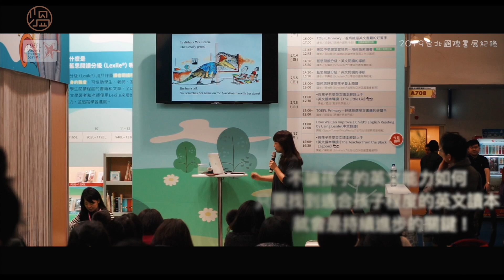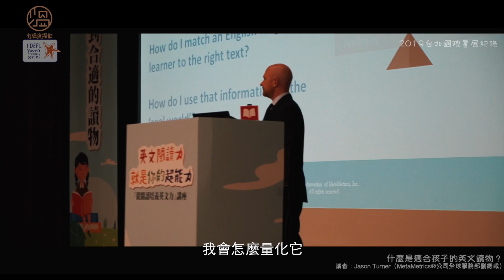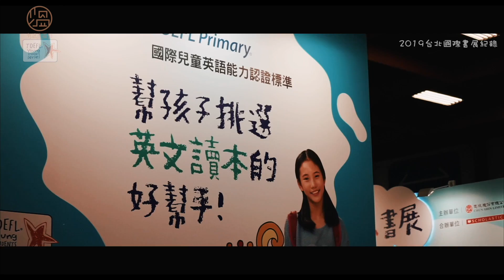【有溫度｜活動紀錄】托福｜書展活動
身為父母無不希望能給孩子最好的；
與其擔心孩子的英文力輸在起跑點，
不如和孩子一起共讀、共學，
陪伴孩子一起提升英文力。

TOFEL Junior
TOFEL Primary
國際認證英語測驗
陪您一起了解孩子的英文力！

托福不僅幫您分析孩子英文的強弱項，
更能藉此挑選難易適中又具挑戰性的教材，
讓孩子覺得英文愈讀愈有趣！

想藉由英文這項工具
拓展孩子的眼界，
替他未來的學習及職涯鋪路嗎？

不妨試試
TOFEL Junior
TOFEL Primary
讓英文成為孩子引以為傲的強項，
讓英文成為孩子未來的即戰力吧！

▌關於托福測驗
✔TOEFL Primary：測驗是設計給8歲（含）以上，學習英文一年或一年以上的學生。
✔TOEFL Junior： 中學托福測驗主要是為11歲以上，以英語為外語的中學生設計。

▌服務項目
☉形象廣告｜產品推廣｜各式商業影片
☉活動紀錄｜活動宣傳
☉婚禮攝影｜派對紀錄

▌服務對象
☉多家上市櫃公司/知名網路通訊公司/商業雜誌/電子書城/職場英語測驗組織｜商業攝影/會議記錄
☉網路電商｜產品推廣
☉婚禮顧問/場館/店家/人物｜形象廣告
▌歡迎加入有溫度攝影Line@
隨時接收精彩視覺與聽覺的饗宴，若有攝影需求也歡迎以此洽詢